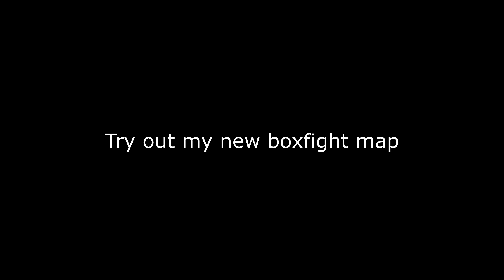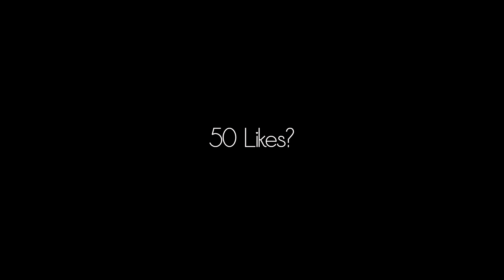Fortnite Montage - "FALLING" (Trevor Daniel) (4K) (I'm Looking For A Clan/Team)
I Hope You Enjoyed The Video, If You Did, Consider Liking The Video!!!
All Support On My Videos Are Greatly Appreciated

And Try Out My Boxfight Map    -    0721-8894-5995